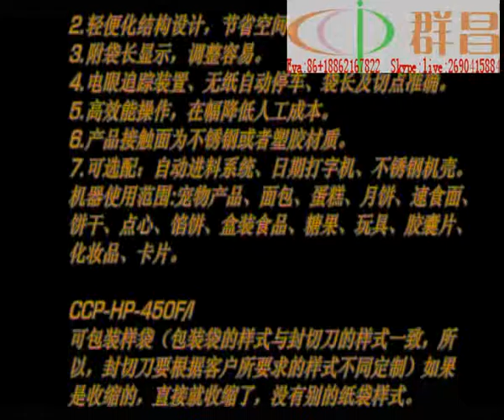H450 taiwn import enenrgy saving environment friendly auto wrap machinery